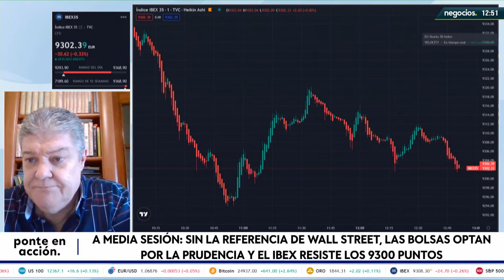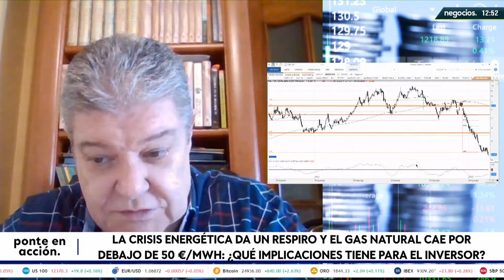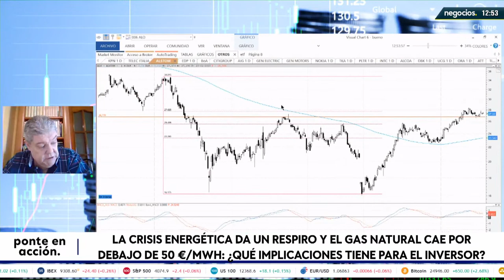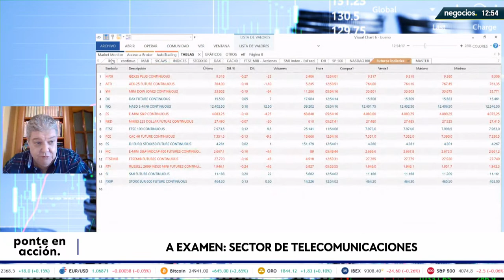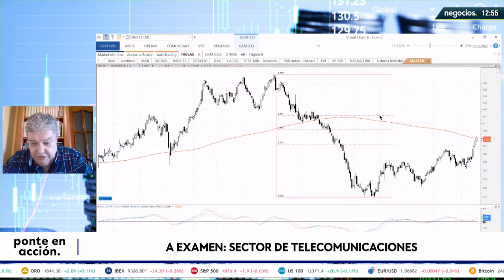La crisis energética da un respiro y el gas natural cae: ¿Qué implicaciones tiene para el inversor?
En el verano del año pasado, el gas natural tenía prospección de subir un 60%, pero desde la guerra ha bajado un 75%. Parece que iba a empezar a crear un cierto soporte, pero puede continuar cayendo.